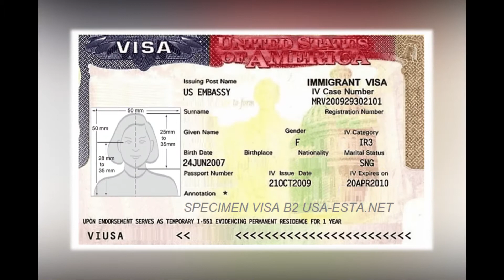PART 3: The horrifying stories of girls raped by Gaddafi!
A number of girls are accusing the late col. Muammer Gaddafi of raping them . these say that he mostly did so in in his fortified home , Bab-Al -Azizia in Tripoli. Gaddafi mostly targeted virgin girls . He had a network that used to fetch them for him from schools and other places . Tap the link to enjoy the entire story ;